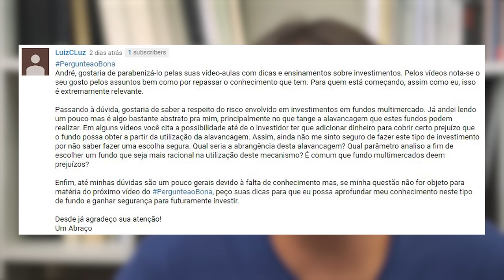PergunteaoBona - Fundos multimercados e riscos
« CONTEÚDO »

Luiz C Luz

PergunteaoBona André, gostaria de parabenizá-lo pelas suas vídeo-aulas com dicas e ensinamentos sobre investimentos. Pelos vídeos nota-se o seu gosto pelos assuntos bem como por repassar o conhecimento que tem. Para quem está começando, assim como eu, isso é extremamente relevante. Passando à dúvida, gostaria de saber a respeito do risco envolvido em investimentos em fundos multimercado. Já andei lendo um pouco mas é algo bastante abstrato pra mim, principalmente no que tange a alavancagem que estes fundos podem realizar. Em alguns vídeos você cita a possibilidade até de o investidor ter que adicionar dinheiro para cobrir certo prejuízo que o fundo possa obter a partir da utilização da alavancagem. Assim, ainda não me sinto seguro de fazer este tipo de investimento por não saber fazer uma escolha segura. Qual seria a abrangência desta alavancagem? Qual parâmetro analiso a fim de escolher um fundo que seja mais racional na utilização deste mecanismo? É comum que fundo multimercados deem prejuízos? Enfim, até minhas dúvidas são um pouco gerais devido à falta de conhecimento mas, se minha questão não for objeto para matéria do próximo vídeo do PergunteaoBona, peço suas dicas para que eu possa aprofundar meu conhecimento neste tipo de fundo e ganhar segurança para futuramente investir. Desde já agradeço sua atenção! Um Abraço

« CONVITE »

Link do vídeo: